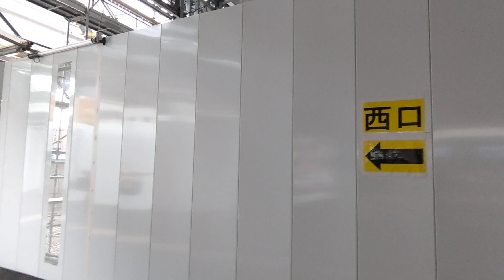【新竹ノ塚駅】竹ノ塚駅ロゴから西口、元３８踏切跡地経由→踏切跡地、東側の出入口(2022/7/19)